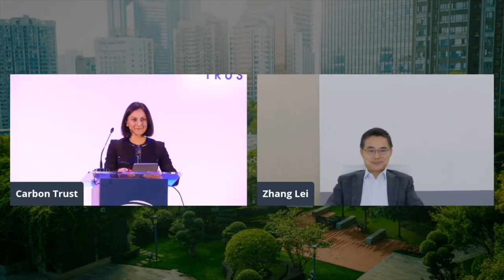Carbon Trust Corporate Sustainability Summit 2020 - Lei Zhang, Envision Group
Keynote address on 'Emerge stronger - how green can fuel growth' by Lei Zhang, Founder and CEO, Envision Group at the Carbon Trust Corporate Sustainability Summit 2020.